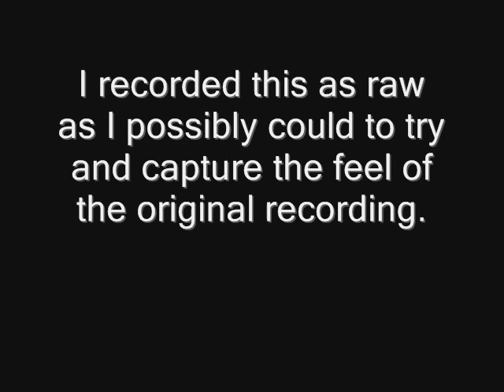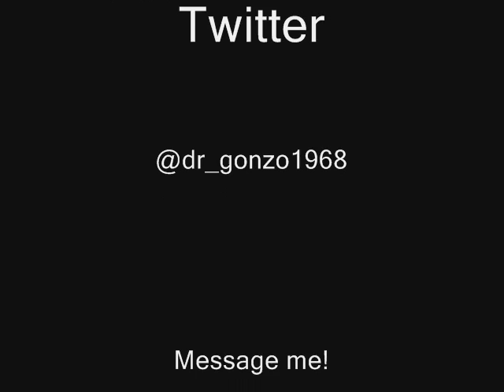Queen - It's Late Covered by Jeff Mitchell (Raw Version)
Extremely Raw version trying to capture the feel of the News of the World Album